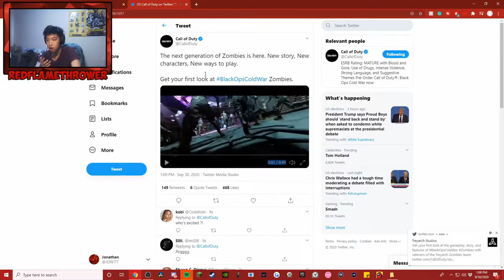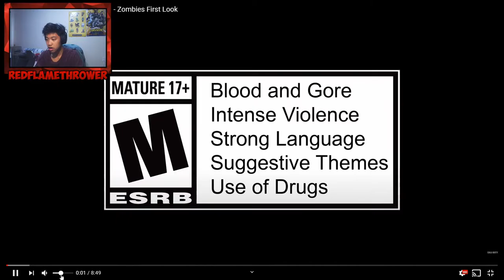CALL OF DUTY BLACK OPS COLD WAR ZOMBIES REVEAL REACTION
Setup:

Mouse: Glorious Model O
Keyboard: Razer BlackWidow Ultimate
Microphone: Samson Meteor Mic
HardDrive: Seagate backup plus slim 1.5 TB
Headset: HyperX Cloud Core
Moniter:  Asus - 21.5" Widescreen Flat-Panel LED-LCD HD Monitor - Black